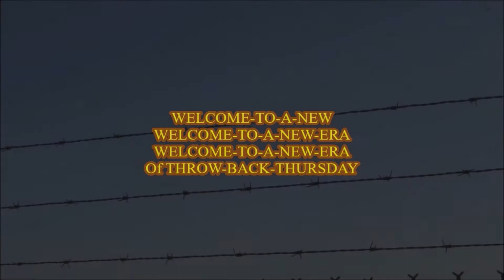(✈)-HQ)-JB-Charleston-C-17A-Globemaster-IIIs-Passing-Over-Statesboro, Georgia-©-2021.wmv-(✈)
(✈) – |"HELLO-MY-FELLOW-AVIATION-FRIEND'S"|
Here we see C-17A-Globemaster-IIIs Assigned: To-The-315th/437th-Airlift-Wing at Joint Base Charleston passing over Statesboro, Georgia heading home after performing there weekend training out West.